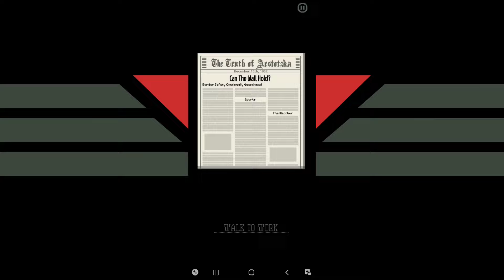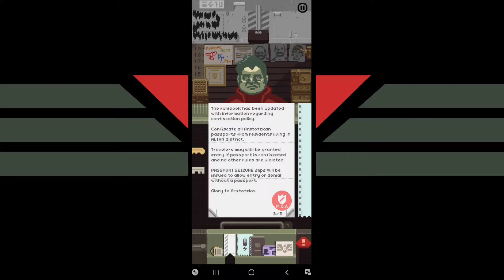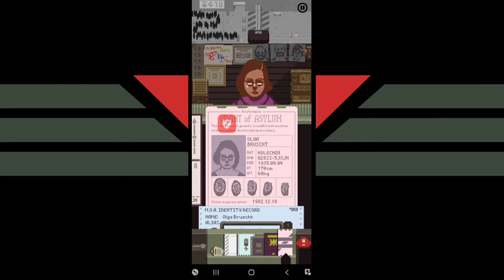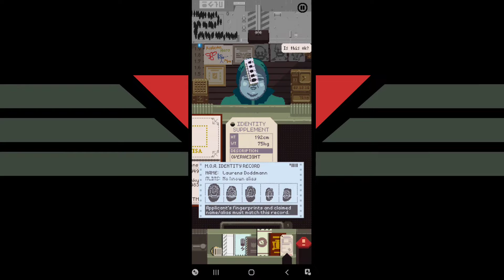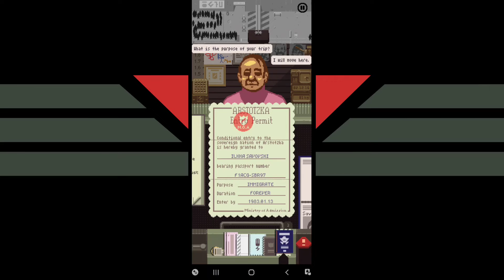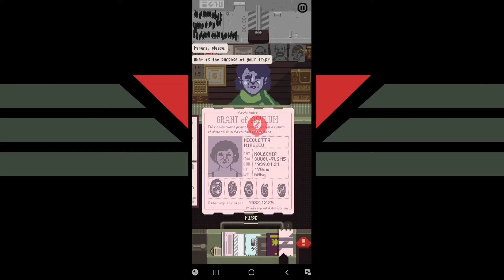Papers, Please (Mobile) | Gameplay Walkthrough | Ep.21